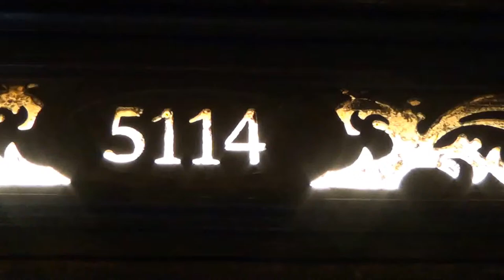Europa Park Santa Isabel Hotel in Rust Schwarzwald Suite Nr. 5115 Himmelbett